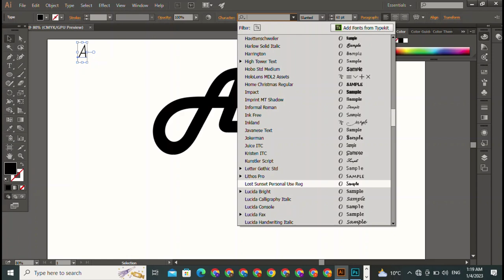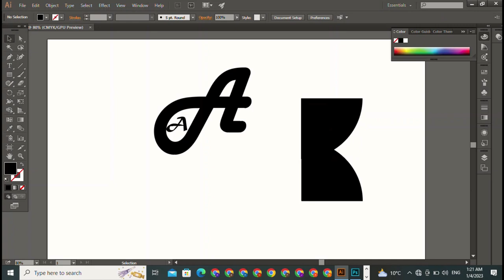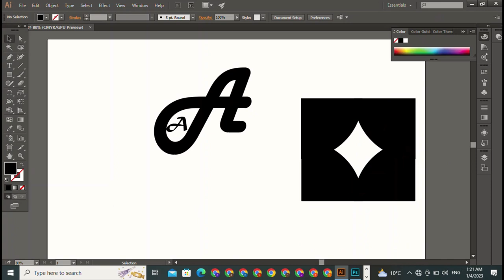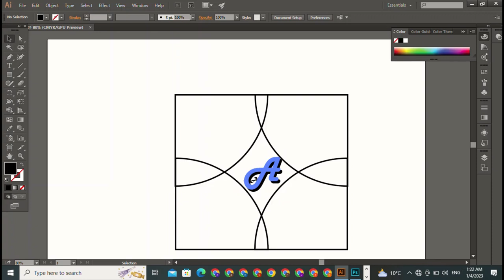A A Name Logo || Design || Photoshop || Online Design || Logo For A Company